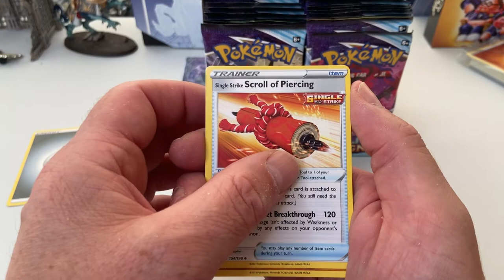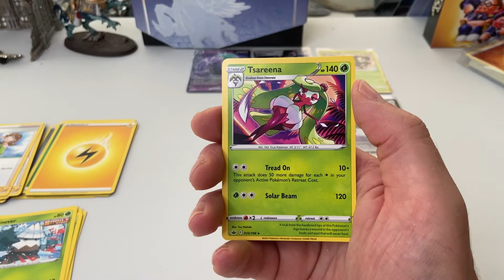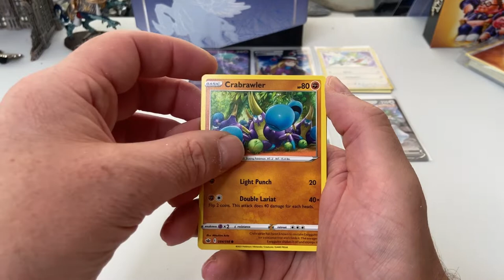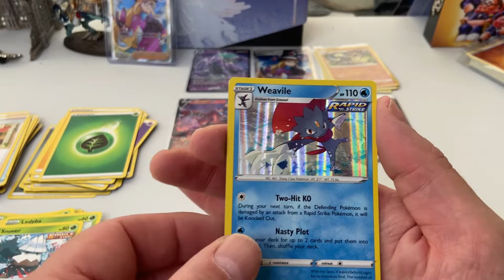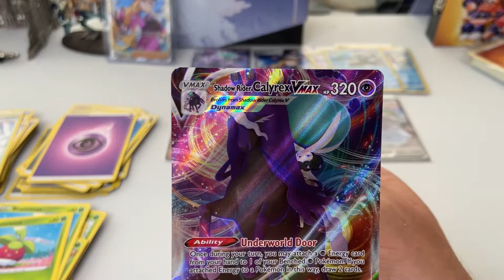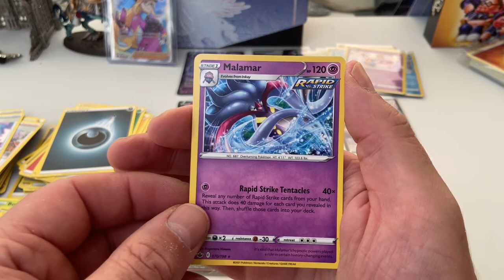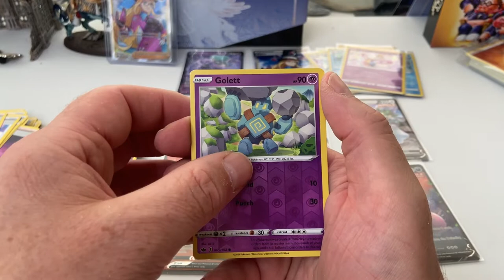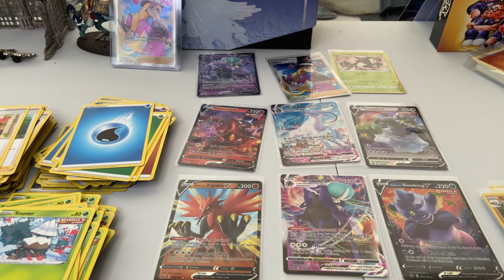pokemon chilling reign box break 3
more chilling reign cards with a nice ice rider calyrex vmax pull